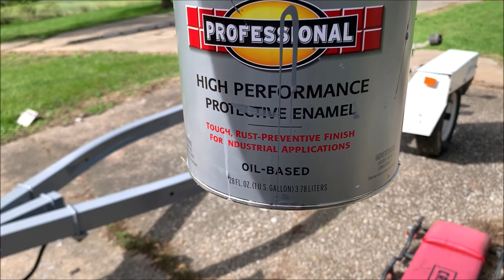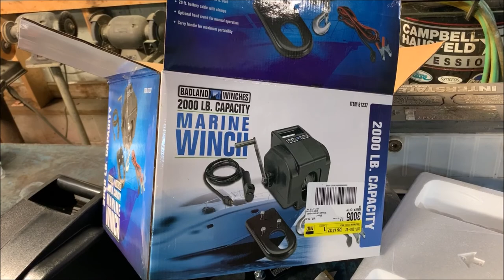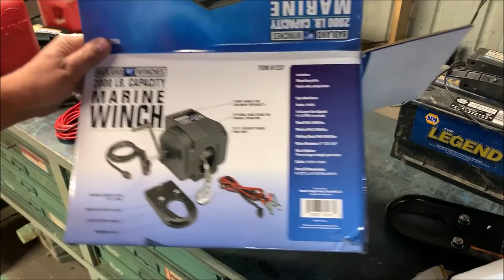My 100 Dollar boat adventure The Paint and the Winch part 6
I cleaned up the trailer for paint then put on a fresh coat of Grey Rust-oleum paint then topped off the build with a new Badland winch. Winch from Harbor Freigt